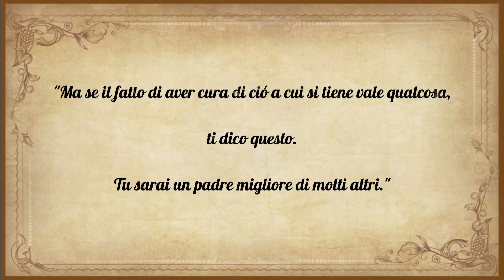Bambini di farina